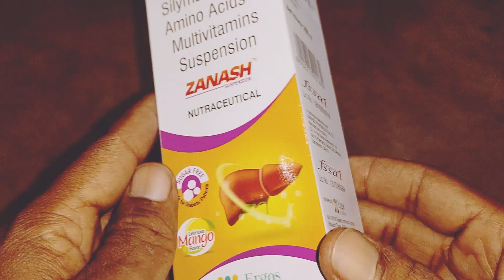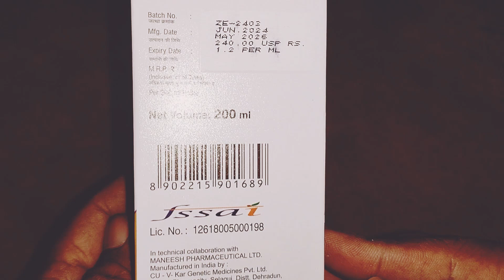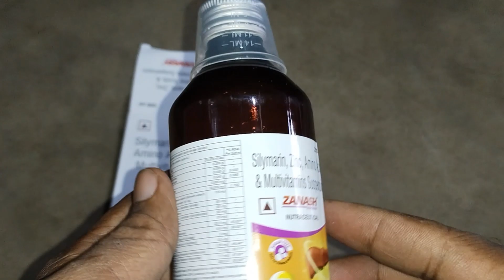Zanash syrup | Zanash suspension | Use | Dose |Review | Side effects In Bengali